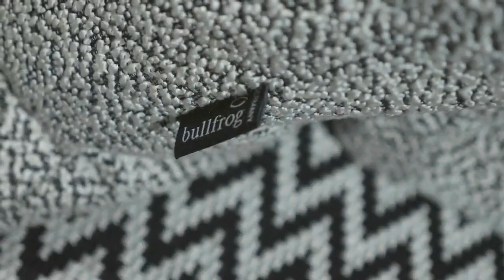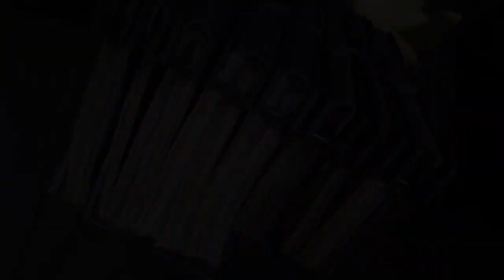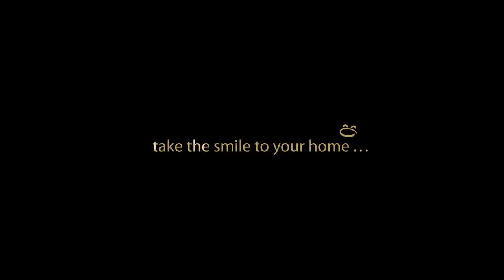Bullfrog news detailed product fuctions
This video is speed up for Sarsfield Brooke Ltd customer use, please refer to Bullfrog of Germany for the original video. Linked below: